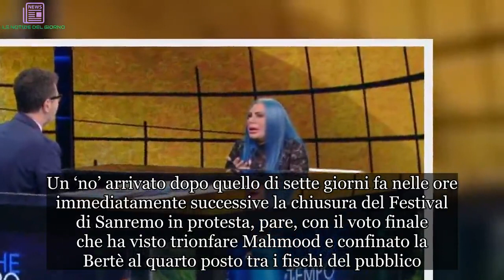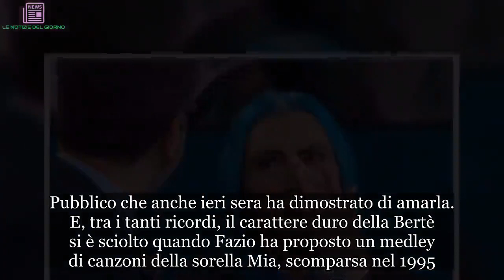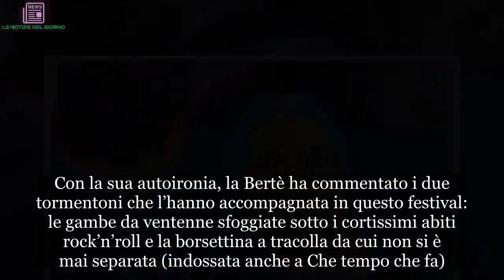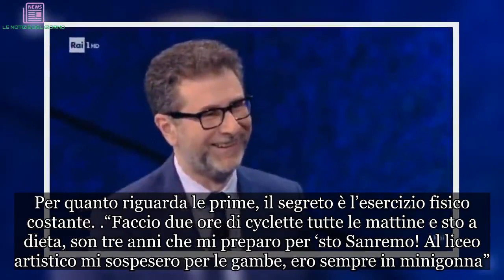“Ho sentito Mimì…”. Mia Martini, le lacrime di Loredana Bertè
Vanno in onda le immagini di Mia Martini e Loredana Bertè non trattiene le lacrime. È successo durante la puntata di domenica 17 febbraio di ‘Che tempo che fa’, il programma di punta di Rai 1 guidato da Fabio Fazio. Una partecipazione, quella della Bertè, accompagnata da qualche polemica con il presunto rifiuto della cantante di partecipare da Domenica In. Un ‘no’ arrivato dopo quello di sette giorni fa nelle ore immediatamente successive la chiusura del Festival di Sanremo in protesta, pare, con il voto finale che ha visto trionfare Mahmood e confinato la Bertè al quarto posto tra i fischi del pubblico.

Pubblico che anche ieri sera ha dimostrato di amarla. E, tra i tanti ricordi, il carattere duro della Bertè si è sciolto quando Fazio ha proposto un medley di canzoni della sorella Mia, scomparsa nel 1995. Lacrime come quelle versate nei giorni scorsi quando la Rai ha mandato in onda una fiction su Mia che ha raccolto un fiume di consensi e numeri da capogiro, sintomo di un amore ancora fortissimo nei confronti del’artista interpretata da Serena Rossi.
“Ha fatto un lavoro strepitoso, l’ha studiata per un anno – ha detto la Bertè – Quando l’ho abbracciata ho sentito Mimì, mi sono messa a piangere”. Nel corso della puntata Loredana Bertè ha parlato anche dei suoi progetti futuri confermando che non salirà mai più sul palco dell’Ariston da concorrente: “Per me è l’ultimo Sanremo. Si è chiuso un cerchio. A meno che non lo presentino a Topolinia e lo conduca Topolino con la Banda Bassotti”.
Con la sua autoironia, la Bertè ha commentato i due tormentoni che l’hanno accompagnata in questo festival: le gambe da ventenne sfoggiate sotto i cortissimi abiti rock’n’roll e la borsettina a tracolla da cui non si è mai separata (indossata anche a Che tempo che fa). Per quanto riguarda le prime, il segreto è l’esercizio fisico costante.
“Faccio due ore di cyclette tutte le mattine e sto a dieta, son tre anni che mi preparo per ‘sto Sanremo! Al liceo artistico mi sospesero per le gambe, ero sempre in minigonna”. La minibag, invece, non è altro che un contenitore per il bodypack, il trasmettitore collegato alle cuffie in ear, un tocco di classe per evitare di farselo semplicemente attaccare all’abito.